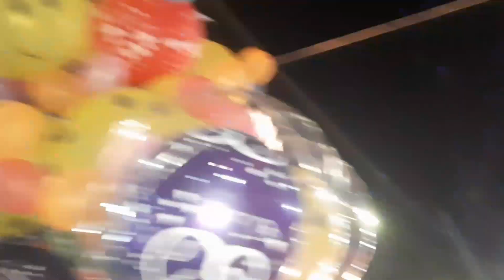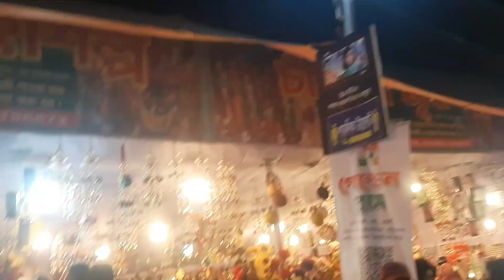চট্টগ্রাম বিজয় মেলায় সবাই ঘুরে আসলাম ✌️✌️🥰😍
আমার ভিডিও যদি আপনাদের ভালো লাগে।আমাকে সাপোর্ট করবেন।আর আমার পাশে থাকবেন। ❤️❤️❤️❤️